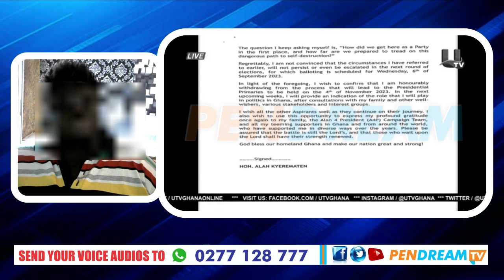Our Leaders Has Failed Us - Kwaku Manu Angrily Fires Government For Hardship In The Country